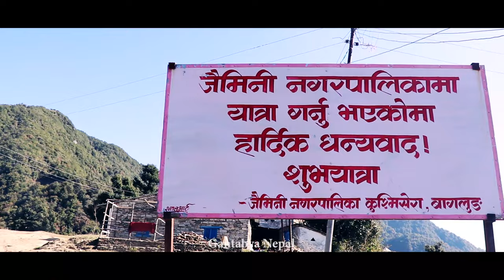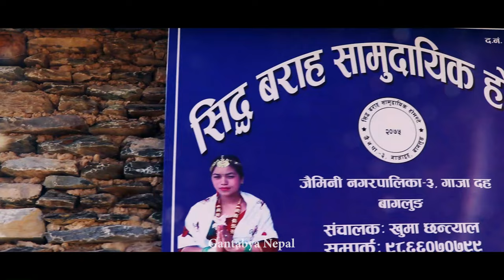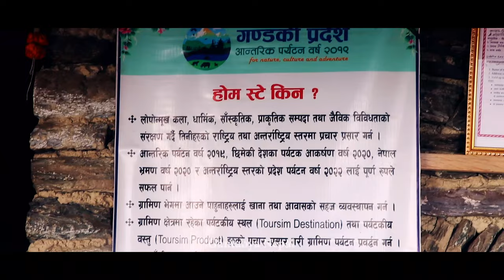GAJA DAHA Vlog | BAGLUNG | Drone Shots | Gantabya Nepal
GAJA DAHA (Rudra Taal) is the lake which is situated in Jaimini Municipality, Baglung. In this vlog, we are trying to explore this lake.
Gantabya Nepal is authorized to upload this video.